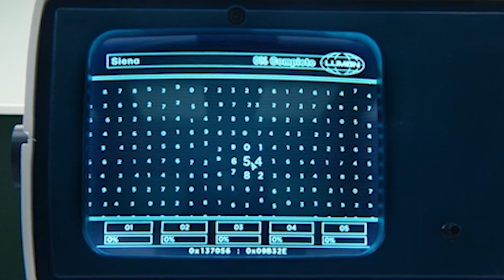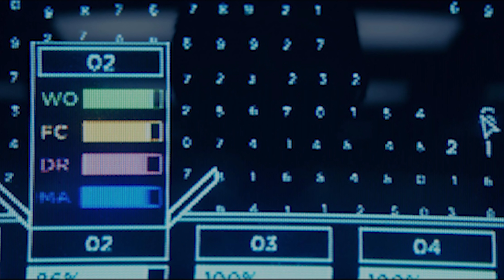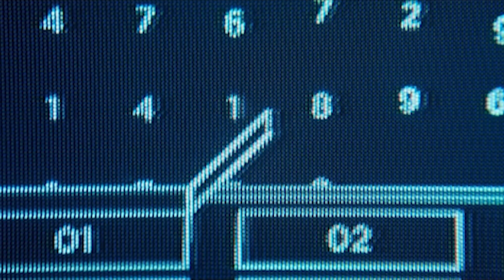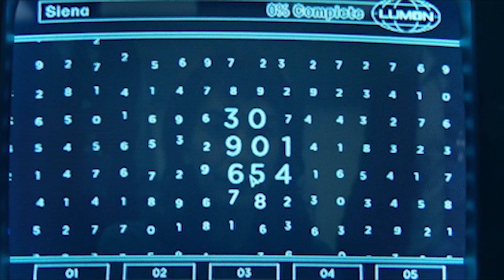SEVERANCE: TRAVAIL ou EXPÉRIENCE?!? THÉORIES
Les Inters sont-ils entrain de travailler ou dans une expérience ?! C'est quoi les chiffres de Lumon?
+des infos sur la saison 2